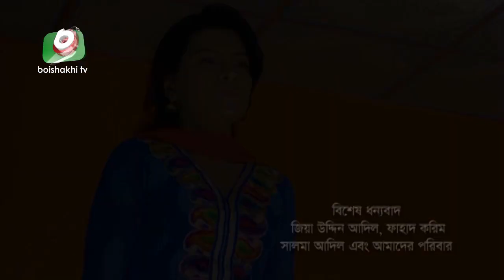Bangla Natok | Uttor Purush | EP - 52 | Raisul Islam Asad, Chitralekha Guho, Nadia Ahmed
Bangla Natok | Uttor Purush | EP - 52
Cast: Raisul Islam Asad, Sharmili Ahmed, Chitralekha Guho, Nadia Ahmed, Lutfor Rahman, Wahida Mallik Jolly, Farjana Chumki.